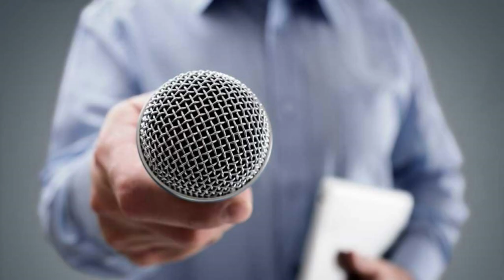🔴FRACASA SU PLAN -TRUMP NOTICIAS HOY 23 NOVIEMBRE 2023 NEWS TODAY DONALD TRUMP EEUU US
NOTICIAS DE HOY 23 NOVIEMBRE 2023
noticias estados unidos hoy 23 de NOVIEMBRE 2023,
 estados unidos news today 23 NOVEMBER 2023,
latest venezuela news today 23 NOVEMBER 2023,
news last minute today 23 NOVEMBER 2023,
last news 23 NOVEMBER 2023,
estados unidos news live today 23 NOVEMBER 2023,
the ee.uu news live 23 NOVEMBER 2023,
latest news from venezuela live 23 NOVEMBER 2023,
Noticias De EEUU Hoy 23 NOVIEMBRE 2023,